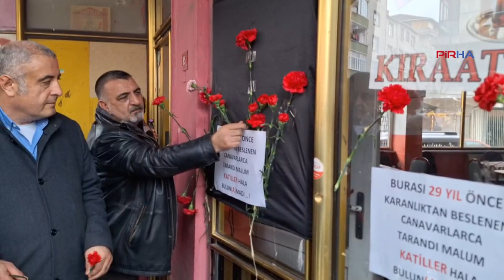Gazi Katliamı’nın 29. yılında kitlesel anma: Unutturmayacağız, hesap soracağız!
12 Mart 1995’te Gazi Mahallesi’nde faşistlerin gerçekleştirdiği ve 22 kişinin yaşamını yitirdiği katliamın 29. yıldönümünde katliam lanetlendi. Gazi Cemevi’nden eski karakola yüzlerce kişi yürüyüş yaparak, katliamın bir ‘devlet organizasyonu’ olduğuna dikkat çekti. Anmada, 23 yıl sonra yeniden açılan katliam davasında sanık polisler hakkında beraat kararı verilmesine de tepki gösterildi.